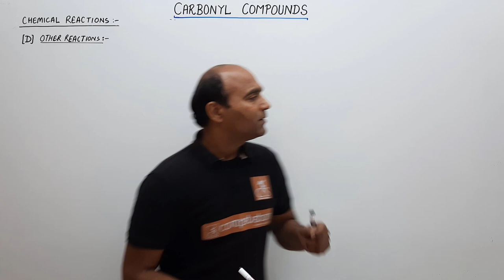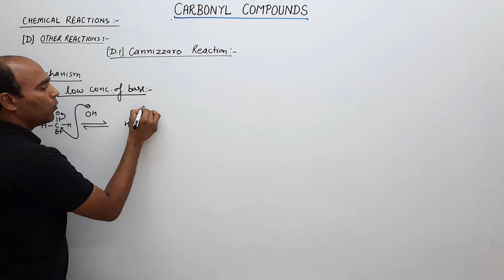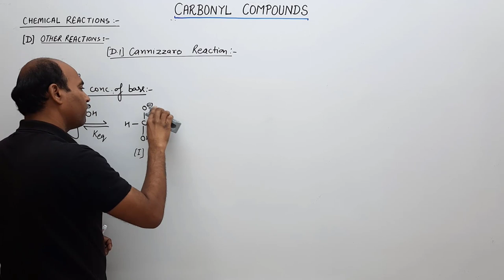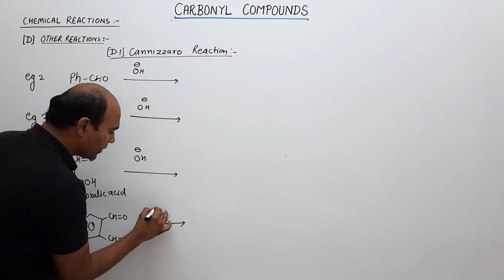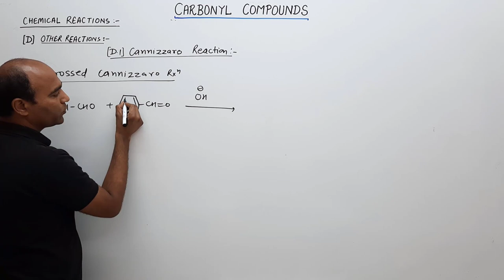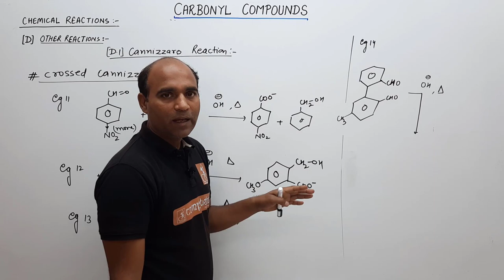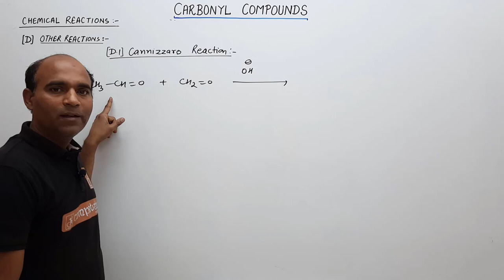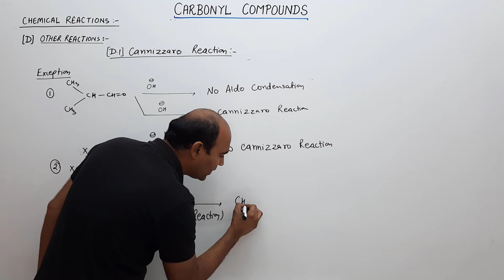7 CANNIZZARO REACTION | CARBONYL COMPOUNDS | CLASS 12 | JEE MAIN | IIT ADVANCED | OLYMPIAD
Topics covered in this lecture  with timestamp :
00:00 Cannizzaro Reaction is a significant reaction in Carbonyl Compounds
04:07 The Cannizzaro reaction involves a simple mechanism with two types of processes
08:40 Understanding third order reactions and intermediate concentration
13:28 Introduction to Cannizzaro Reaction
18:36 The Cannizzaro reaction and its examples
22:52 Explanation of Cannizzaro Reaction mechanism and types of reactions
27:24 Comparison of reactivity and conversion of carbonyl compounds
31:16 Summary of CANNIZZARO REACTION process
35:20 Discussing the reactivity increase in the given example
39:07 Cannizzaro Reaction involves the body photo of alcohol and the shape of the box liquid
43:10 The Cannizzaro reaction explained
46:13 Cannizzaro reaction does not occur in certain compounds